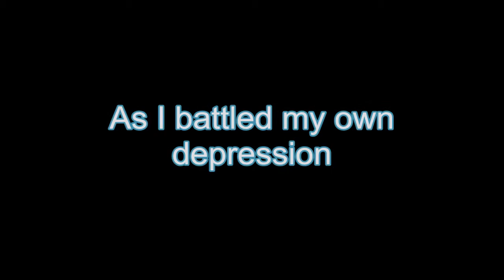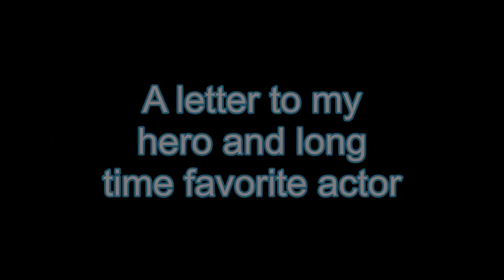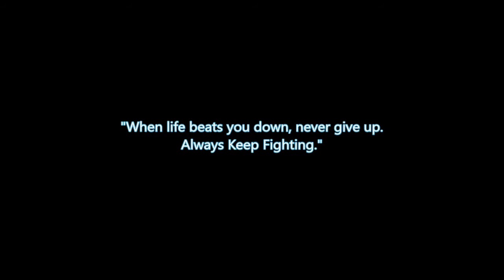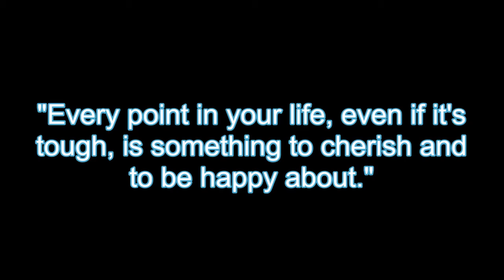A Letter To Jared Padalecki: Always Keep Fighting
Music and clips aren't mine.

Clips:
Supernatural
Jared Padalecki Facebook
Interviews
Cons
Flicks and The City
Comic Con

Jared has inspired me, so on May 16th, 2015, I posted a personalized letter to Jared Padalecki on Wattpad, explaining in the letter how he inspired me and my battle with depression.
The book features my depression story, quotes,  inspiration, and reasons why he inspired me.
Read to learn more.